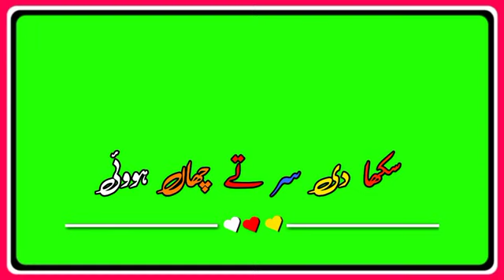New saraki status|| Green status || 2021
saraki status